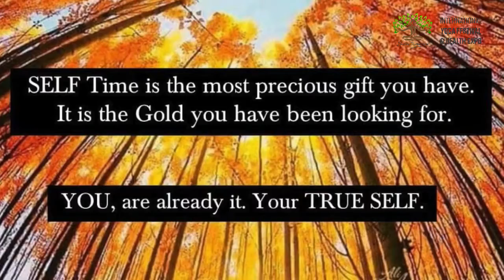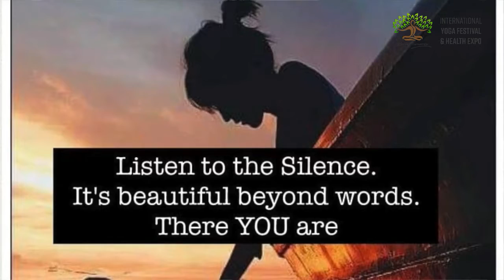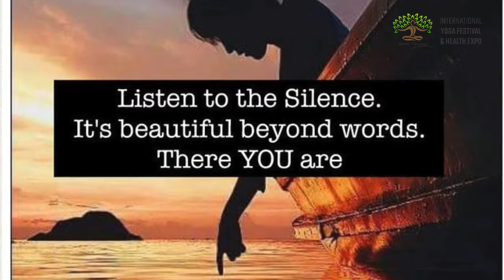Philip Wade on International Self Care Day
Philip Wade-Meditation Guide, Self Realisation speaks on Internationational Self Care day about the ways to self-care through Meditation and Self Realization